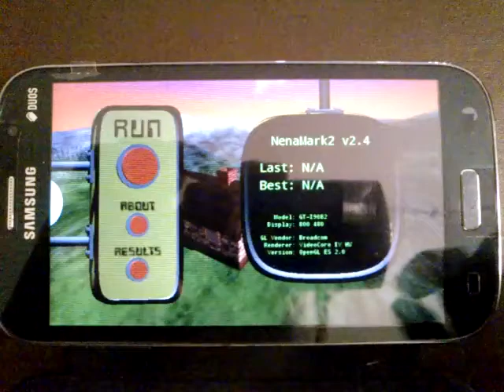samsung galaxy grand duos graphics performance benchmark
samsung galaxy grand duos OpenGL-ES 2.0 graphics performance benchmark